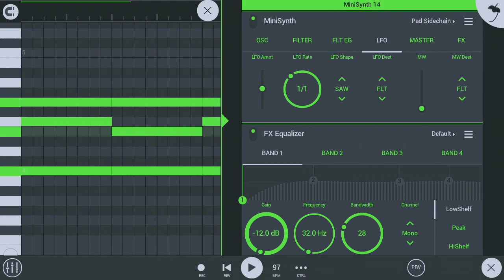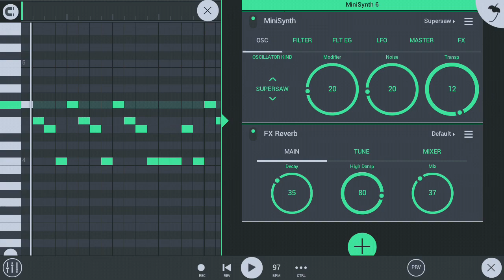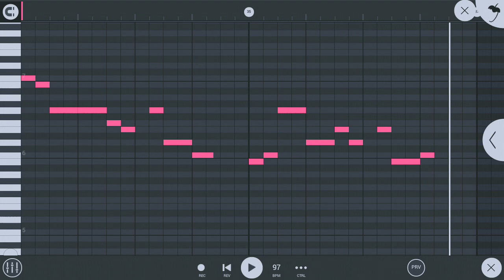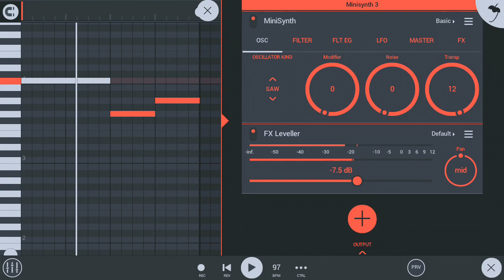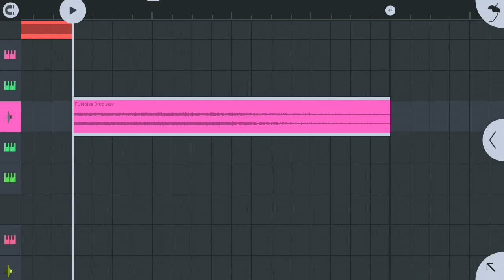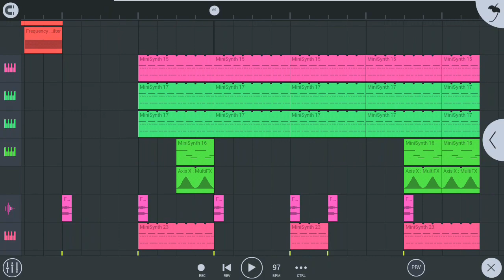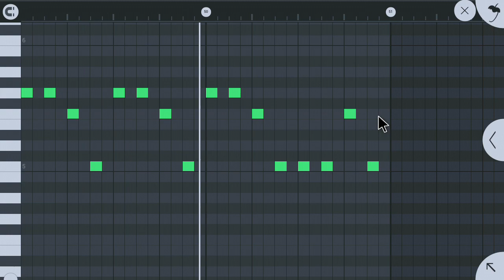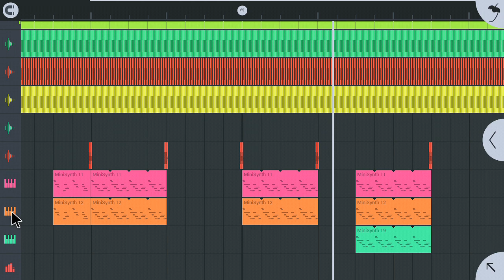How To Make Melodic Synthwave | FL Studio Mobile Tutorial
In This Video I Show You How To Make Melodic Synthwave Track In FL Studio Mobile , Using Minisynth Plugin Only !